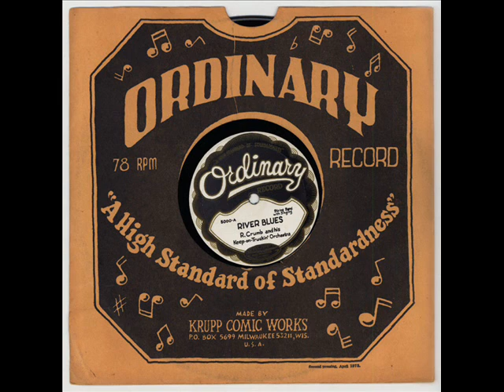R. Crumb and his Keep-on-Truckin' Orchestra - River Blues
Robert Crumb and his Keep-on-Truckin' Orchestra
"River Blues" (1972)

Their first 78 rpm single.

...and what a fatalistic little tune!
Get a load of these guys!
I tell ya! Wowee!
Cheer up, guys!

on the "Ordinary Records" label with the motto
"A high standard of standardness"

i'm ready for the river
the shivery river
that river that runs down to the sea

i'm gonna drown my troubles
and leave just some bubbles
to indicate what used to be me

i made my will
i wrote some notes
i'm gonna keep walking
until my straw hat floats

the shivery river
so get that river ready for me